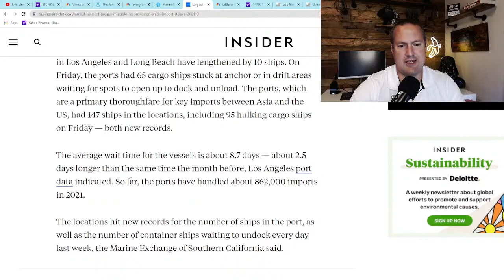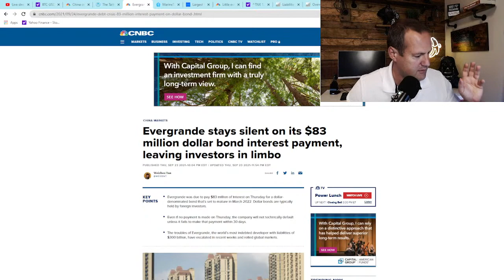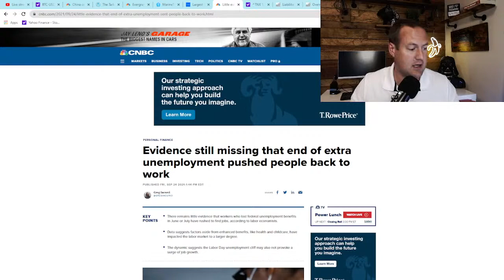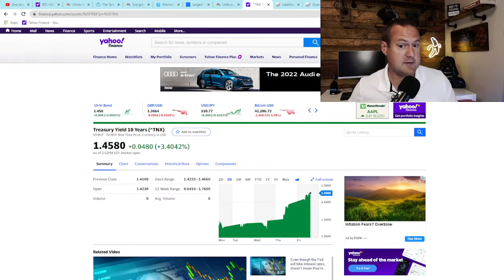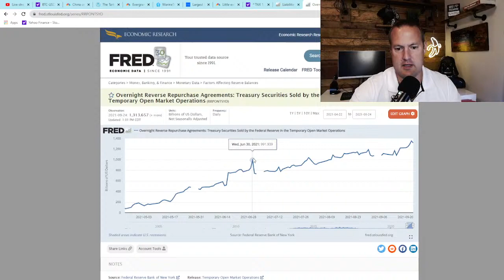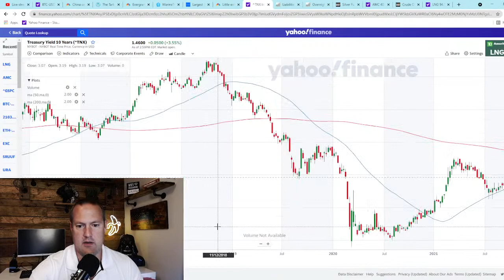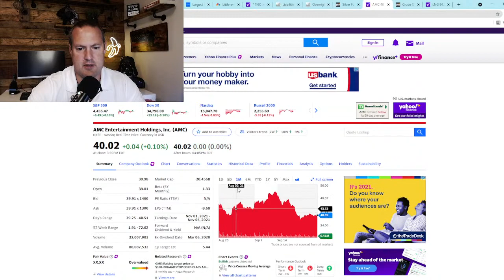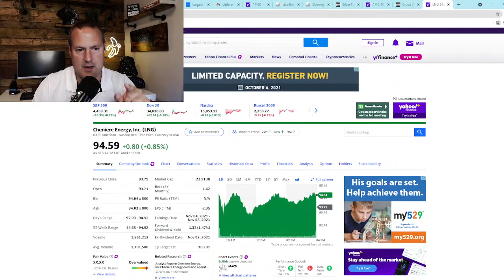Live Stream Power Hour: China Crypto Ban, Debt Ceiling FUD, Port Congestion Continues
China has banned all transactions in Bitcoin, Ethereum, and Tether.  Hold your nose, the debt ceiling FUD is about to stink up the room! And congestion at US ports has hit new all time highs.

Use this link to get $10 worth of free Bitcoin with Swan